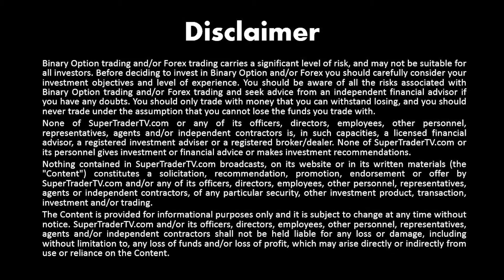Top 5 Trading Tips 05.05.2015